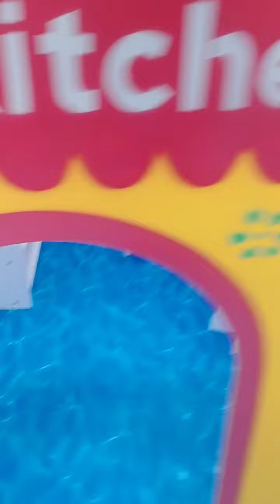November 8, 2022(2)